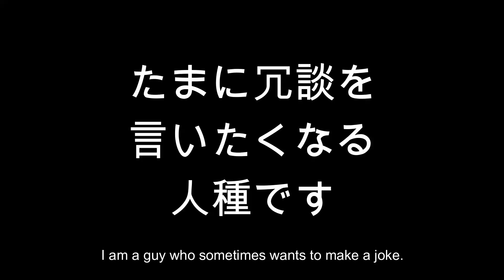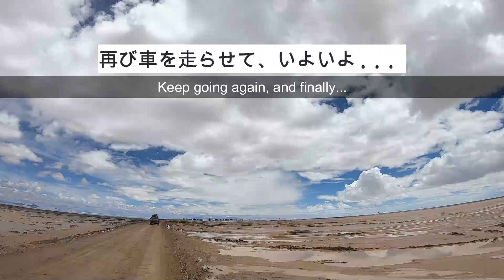【World's Largest Mirror】Uyuni Salt Flat / The Most Beautiful Tour in Bolivia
This channel is about a Japanese backpacker traveling around the world.

Today's video is about "Uyuni Salt Flat" in Bolivia, which is the world's largest mirror.
I joined the most beautiful tour under the best weather condition.

I am making videos about how a Japanese solo traveler spends a day.